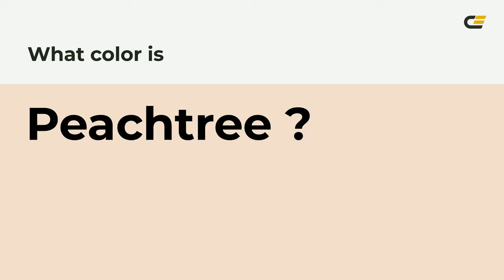Peachtree color f3ddcd hex Cool Orange color f3ddcd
What color is Peachtree ? f3ddcd hex, Cool Orange color f3ddcd

Hex f3ddcd Color Code is also known as Peachtree color

Hex f3ddcd Color code in RGB color code model is created after adding 95.29% red color, 86.67% green color and 80.39% blue color.
Hex f3ddcd Color code in CMYK color (process color) code model is generated after subtraction of 0% cyan, 09% magenta, 16% yellow, 05% black.